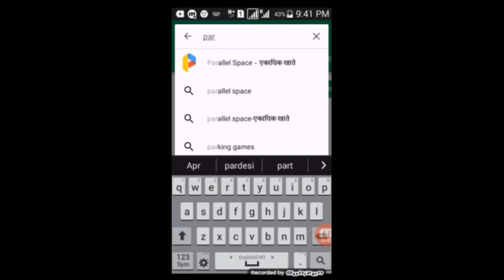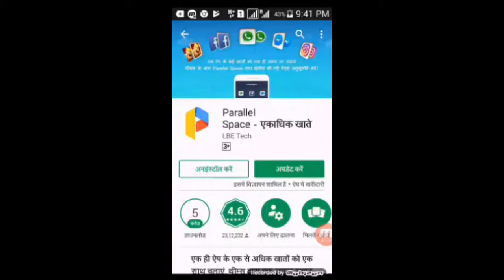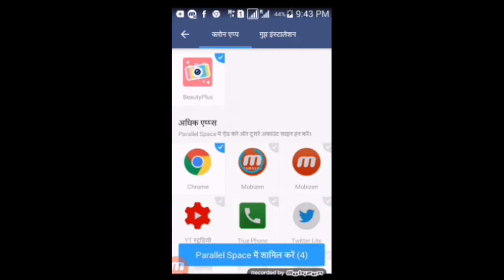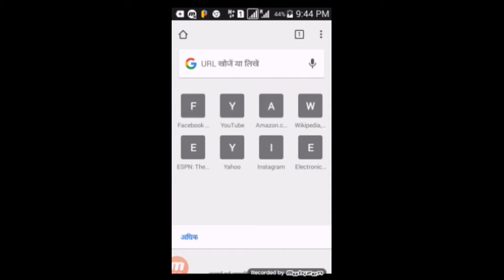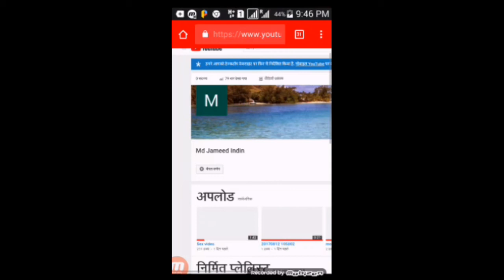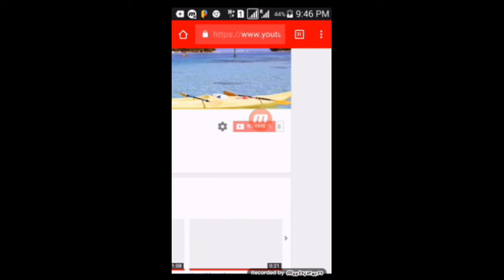आपने मोबाइल दो दो ऐपप चलाऐ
अपने मोबाइल दो दो ऐपप चलाऐ